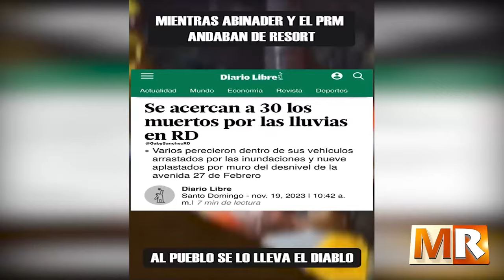Luis de Resort en Punta Cana mientras el pueblo sufría inclemencia lluvias, INDOLENCIA PURA!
Extracto del Programa Marco de Referencia Noviembre 21 2023 del canal ENTELEVISION